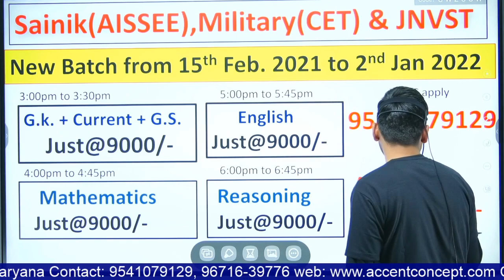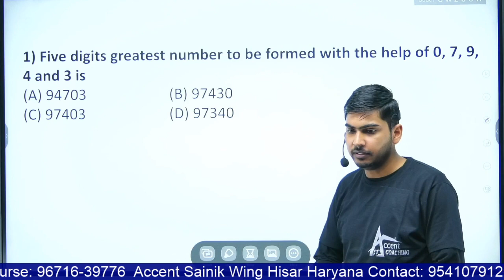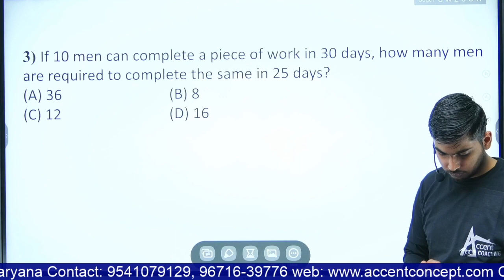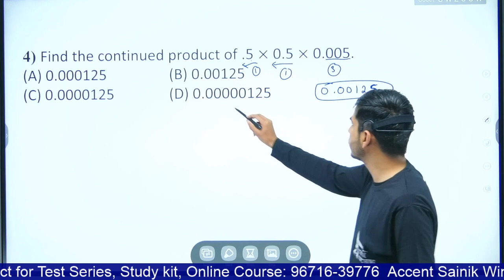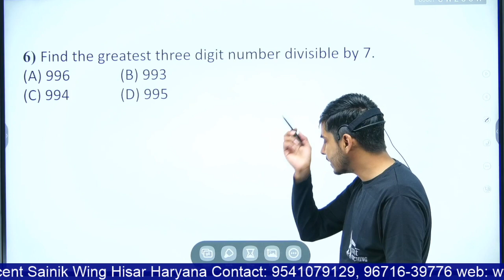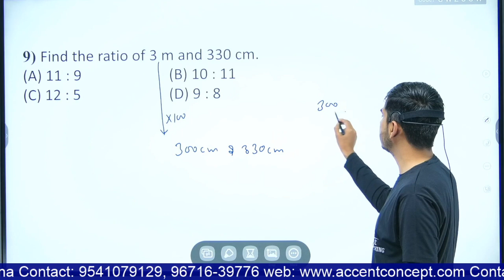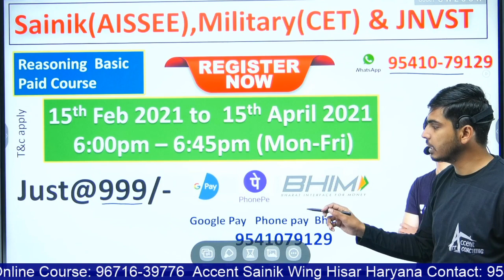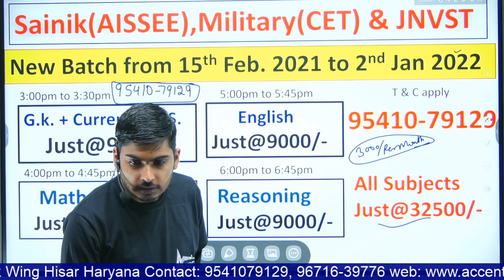Mathematics Test Series For Sainik School RMS For class 6th By Suraj Sir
📲Subscribe Our YouTube Channels :- 👉ACCENT SAINIK WING 👉English with Ajay Sharma 👉BioRays with Kiran mam 👉Best Sainik Military School Online Coaching 👉Ajay Sharma =̵=̵=̵=̵=̵=̵=̵=̵=̵=̵=̵=̵=̵=̵=̵=̵=̵=̵=̵=̵=̵=̵=̵=̵=̵=̵=̵=̵=̵=̵=̵=̵=̵=̵=̵=̵=̵=̵=̵=̵=̵=̵=̵=̵=̵=̵=̵=̵=̵=̵=̵=̵=̵=̵=̵=̵=̵=̵=̵=̵=̵=̵=̵=̵=̵=̵=̵ 🤙For any Help Call Now - , 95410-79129 💬Our Official WhatsApp - , 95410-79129 📧EMAIL ME : , 📲FOLLOW US ON - FACEBOOK INSTAGRAM TWITTER LINKEDIN OFFICIAL TELEGRAM | Thanks